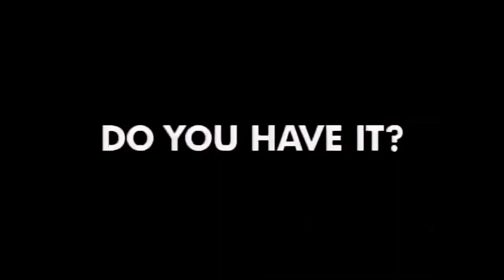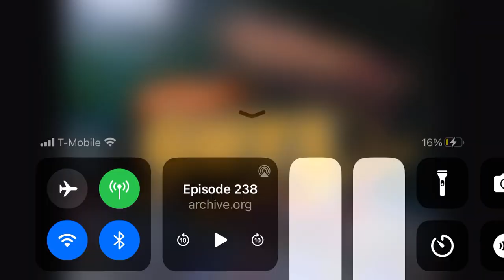Guts Part 1